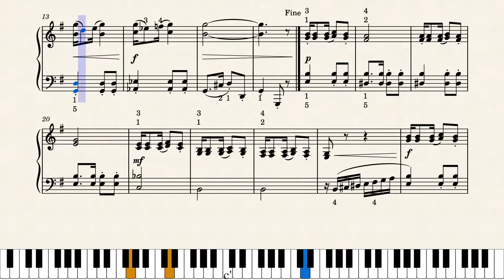W. GILLOCK - "Fiesta" - score for SOLO PIANO (EASY tutorial+fingerings)